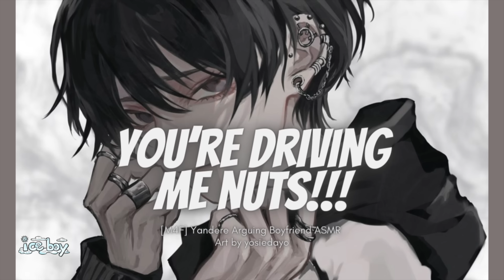Jealous Boyfriend Goes Yandere and Snaps?! [M4F] [Intense] [Arguing] [Possessive] [ASMR Roleplay]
As the night ends in a downpour, you come back home with your boyfriend almost itching to talk about how your day went with your old guy friend back in town...

Here are some links to support me outside of YouTube anytime ❤️